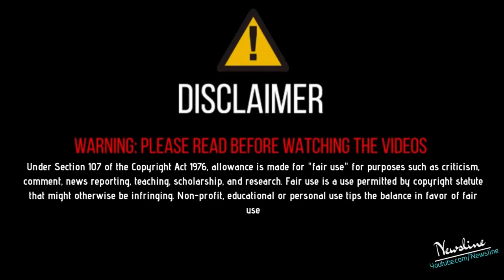ਵੱਡਾ ਖੁਲਾਸਾ - ਇਕ ਹੋਰ ਪੰਜਾਬੀ ਮਾਡਲ ਦੀ ਅਸ਼ਲੀਲ ਵੀਡੀਓ ਲੀਕ ?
Newsline Team